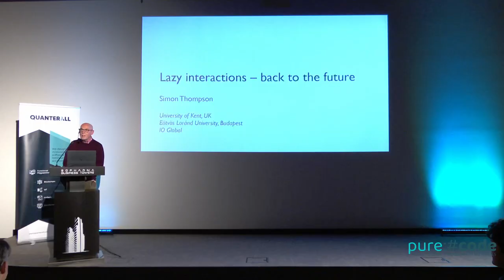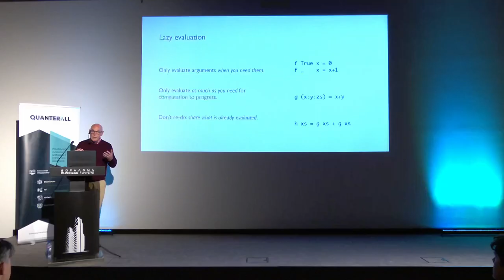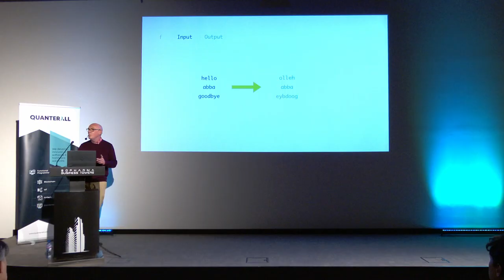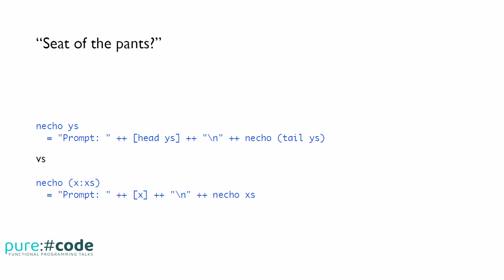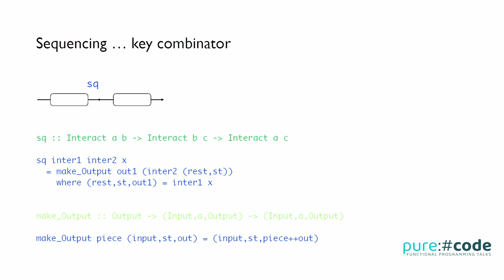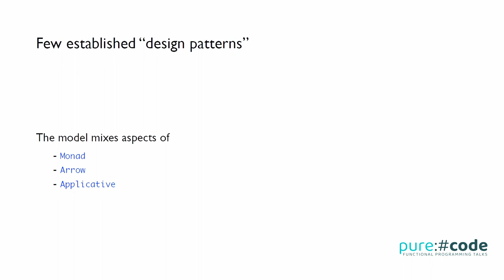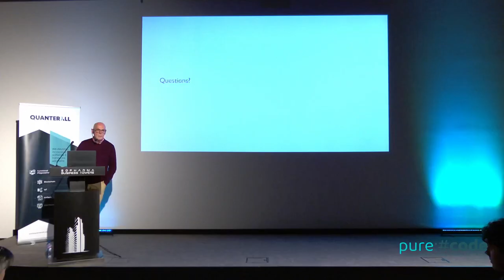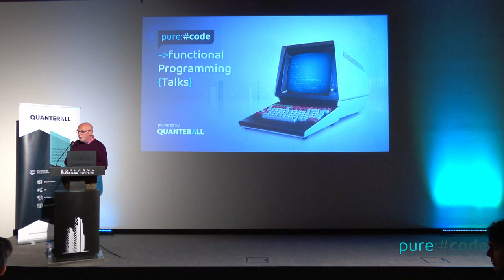Simon Thompson - Lazy Interactions - Back to the Future | purecode - Functional Programming Talks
Prof Simon Thompson - Technical Project Director, IO Global
Professor of Logic and Computation, University of Kent

Simon works with IOG on languages for distributed application development, including Marlowe and Plutus, as well as audit and certification for DApps. He is also a researcher and educator in function programming at the Universities of Kent and ELTE Budapest and has published textbooks on Erlang, Haskell, and type theory.

Lazy interactions – then and now

All the important aspects of functional programming ...

... pattern matching

... “first-class” functions

... types

... proofs

plus a key feature of Miranda and Haskell ...

... lazy evaluation.

In this talk, Simon shows us how to build interactive programs in Haskell using the core features of modern functional languages: higher-order functions, pattern matching, data types, and lazy evaluation. This approach was first used in Miranda in the late 1980s, and Simon will reflect on what has changed - and what hasn't - in functional programming between then and now.